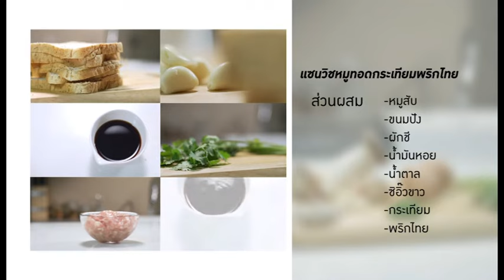แซนวิชหมูทอดกระเทียมพริกไทย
Cozy Living กับ Cooking with เชฟ จากัวร์ วันนี้ เชฟขอนำเสนอเมนูสำหรับทุกคนในครอบครัว ที่ทุกคนในครอบครัวจะสนุกสนานกับการทำอาหารไปด้วยกัน กับเมนูแซนวิชหมูทอดกระเทียมพริกไทย

รับชมรายการเต็มได้ที่ shows.voicetv.co.th/cozy-living/152208.html